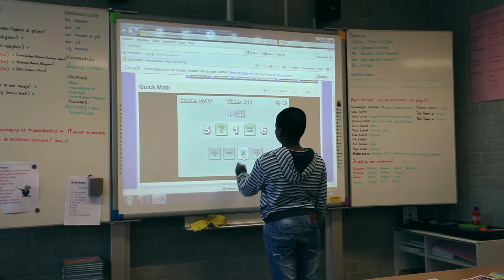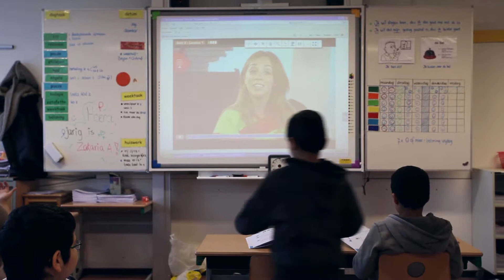Onderwijs - CBS Mozaïek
Promoclip van CBS Mozaïek voor de website.